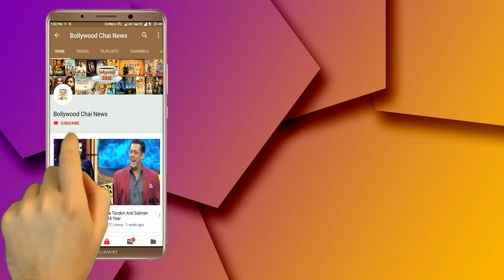Bigg Boss 13 : Shehnaz Kaur Gill Mocked Up Siddharth Dey | BB 13 luxury Budget Task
Shehnaz Mocked Up Siddharth | Mocked Up Siddharth Dey | Bigg Boss 13 news | Bigg Boss 13 new Task | Bigg Boss 13 luxury Budget Task